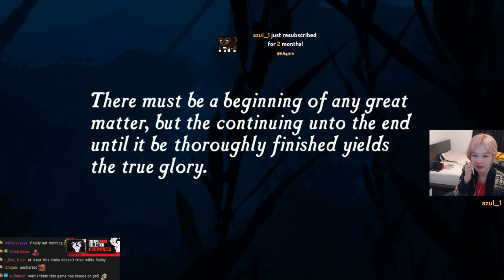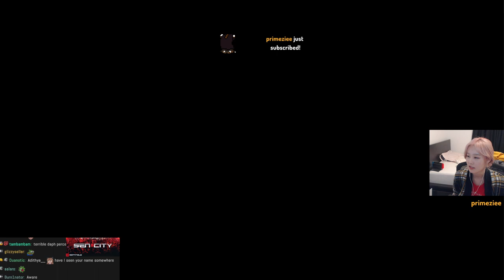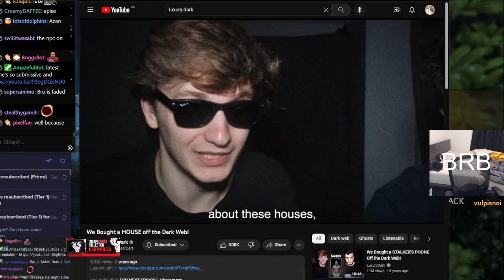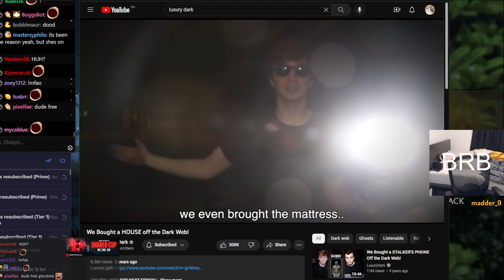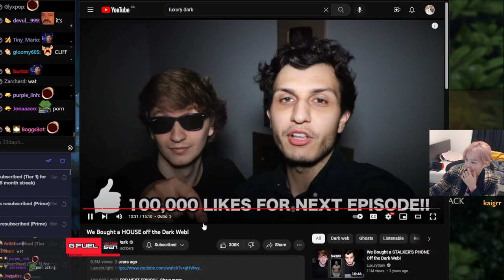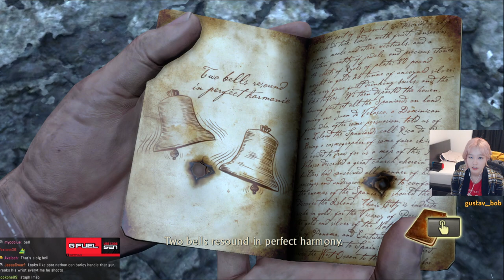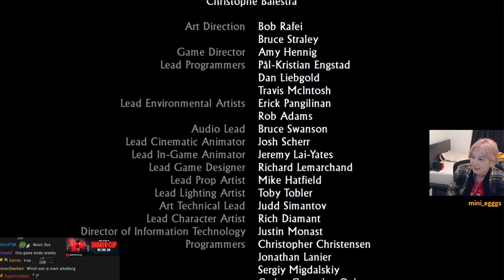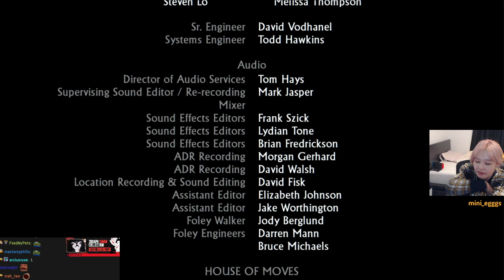39daph Plays Uncharted: Drake's Fortune (Full Playthrough)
0:00 - setup
2:40 - gameplay

game: Uncharted: Drake's Fortune
39daph plays Uncharted: Drake's Fortune